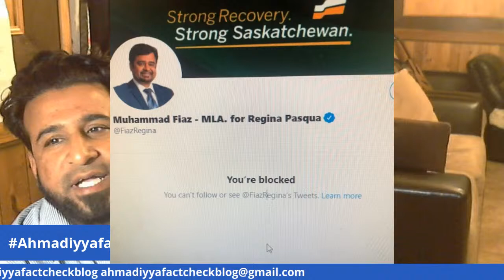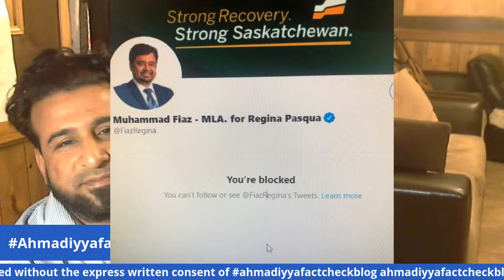Muhammad Fiaz EXPOSED, an Ahmadi politician with the Saskatchewan Party MLA for Regina Pasqua.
Muhammad Fiaz is a Qadiani. All Muslims in the Saskatchewan area should be alerted that this guy hates Muslims and works directly for the interests of the Ahmadiyya community.